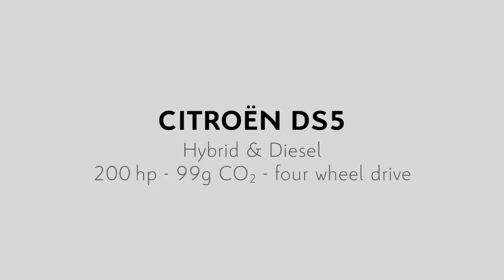Citroën DS5 Reklamı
Hibrid Motor ve Dizel birleşimi , Kusursuz tasarım , Citroen Kalitesi bir araya gelince ; DS5